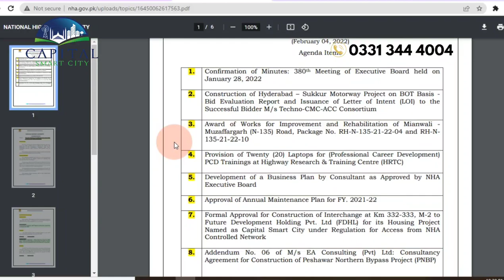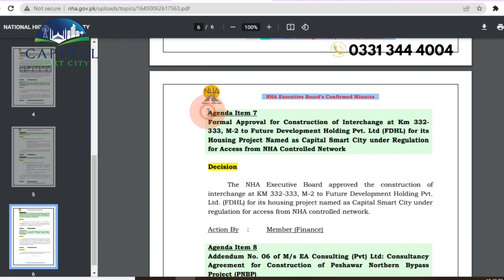NHA Confirms Construction of Motorway Interchange | Capital Smart City Islamabad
این ایچ اے نے موٹروے انٹر چینج کی تعمیر کی تصدیق کر دی ہے۔

overseas prime
Executive Block 2
Executibe Block 2 Development Update